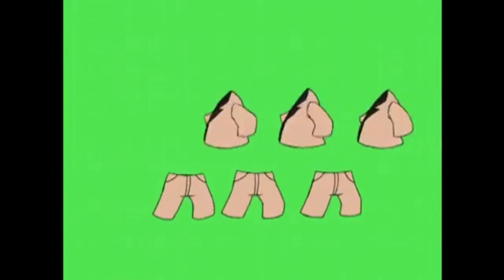Try A Brand New Look